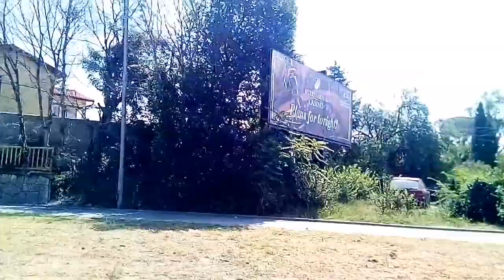Th3OrcHunt3r TV | Бъди Smart и ела в света на готините неща!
Здравейте приятели
Това е Th3OrcHunt3r TV, един свеж и нов канал в който ще видите моите влогове от поредицата Vlog-4e, ревюта на хардуер, филми и игри, а също така и всяко мое пътуване някъде по света и у нас (и на Марс даже ако ме огрее да отскоча хе хе)
Абонирайте се за канала ми! Няма да ви разочаровам!

Музика: Wanna
Музикант: @iksonmusic